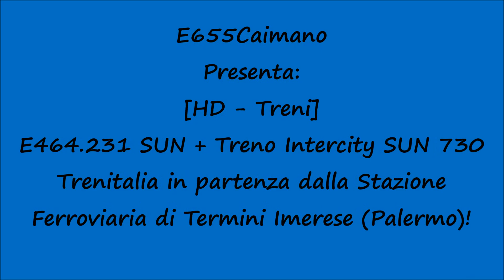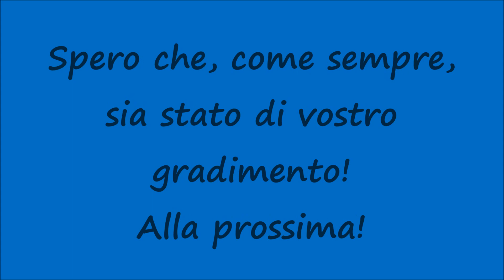[HD - Treni] E464.231 SUN + Treno Intercity 730 Trenitalia in partenza da Termini Imerese!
Un saluto a tutti voi, miei carissimi amici e "followers" di Youtube! Nuovo video riguardante i Treni in transito Sicilia e nello specifico vediamo la E464.231 nella nuova livrea IC SUN titolare dell'IC Giorno 730 Trenitalia Palermo Centrale - Messina Centrale - Roma Termini in partenza dalla Stazione Ferroviaria di Termini Imerese. Ogni giorno un nuovo video riguardante i Treni. Restate sintonizzati su questo canale! Spero che, come sempre, sia stato di vostro gradimento! Alla prossima!